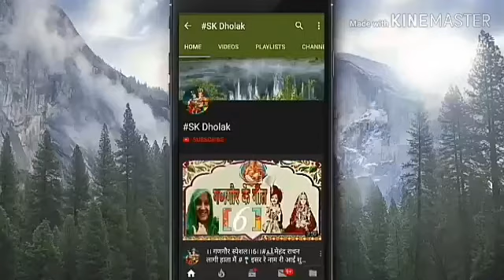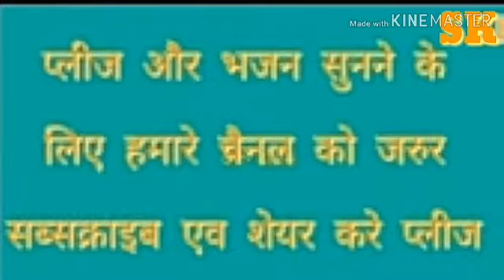करवा चौथ : चन्द्रमा को अरग देते समय ये गीत बोलना न भूलें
नमस्कार दोस्तों मेरे इस चैनल में आप सभी का हार्दिक स्वागत है प्लीज़ आप हमारे चैनल को भी अपना प्यार दीजिए सब्सक्राइब कीजिए लाइक कीजिए और बेल आइकन दबाव मत भूलिएगा प्लीज़

 चौथा माता का अरग

चौथा माता की पूजा में अरग ये बोल कर दें

अरग कैसा लगा ये,,,, आप के सुझाव बताये जरूर प्लीज़